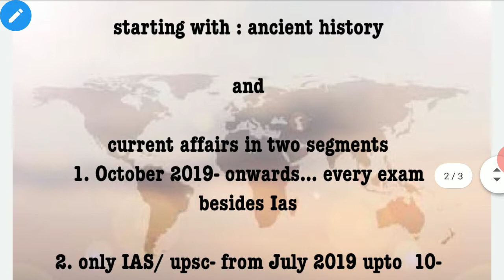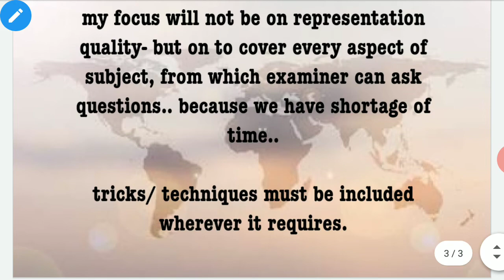# introduction.of ....#3 months crash course for GS